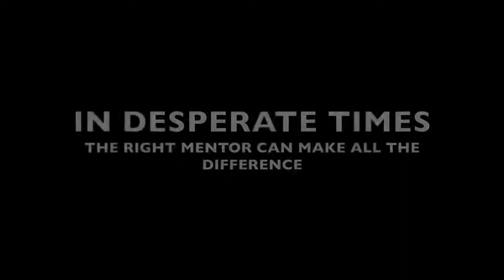Игра Super Cops: Justice Keepers вышла на iOS и Android!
Разработчик Clashflash представил игру Super Cops: Justice Keepers на мобильных системах iOS и Android.

Играйте за мистера Джастиса, призванного убить мистера Торна и защитить свой остров / бункер от врагов. Нападите на другие острова, ищете припасы и в конечном итоге убейте мистера Торна.

Игра Super Cops: Justice Keepers доступна на мобильных системах iOS и Android